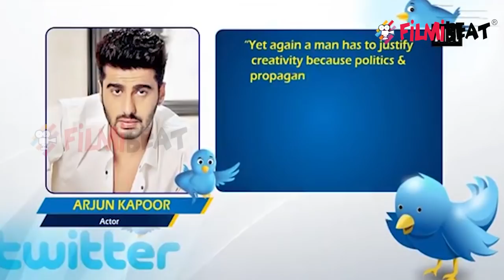Padmavati Controversy: Arjun Kapoor SUPPORTS Sanjay Leela Bhansali | FilmiBeat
Amid the ongoing Padmavati controversy, Bollywood actor Arjun Kapoor has come out in the support of Padmavati Director Sanjay Leela Bhansali. Reacting to the video of Sanjay Leela Bhansali's recent video message giving clarification on dream sequence between Rani Padmavati, played by Deepika Padukone and Khilji played by Ranveer Singh, Arjun Kapoor has urged people to trust the filmmaker's vision. The film is set to release on 1st December 2017. Deepika Padukone, Shahid Kapoor and Ranveer Singh are lead roles in the period drama. Find out more about the controversy in this video.